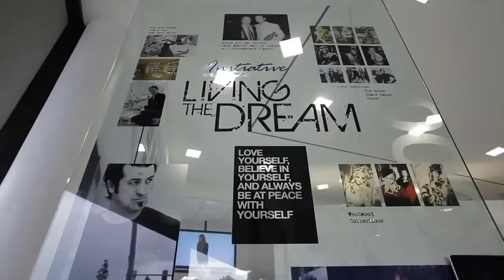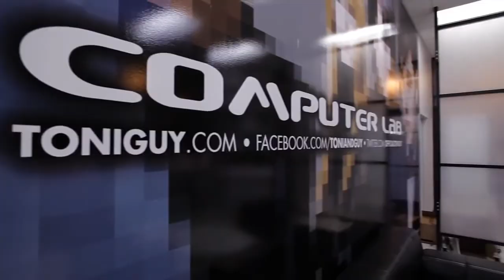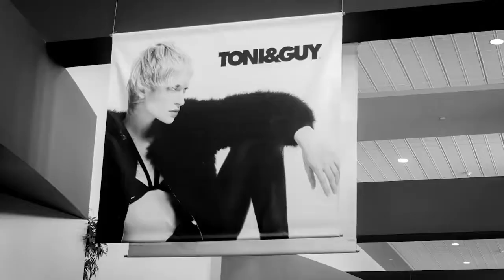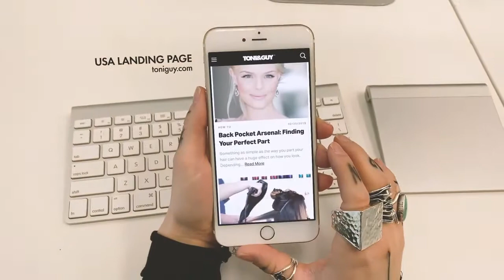TONI&GUY VIRTUAL TOUR!